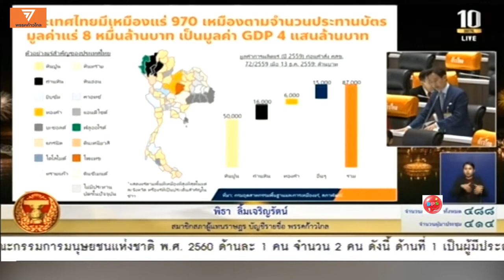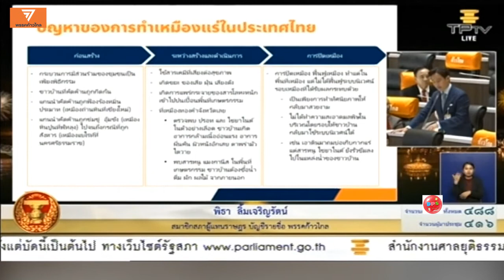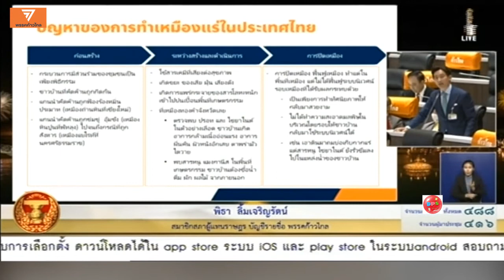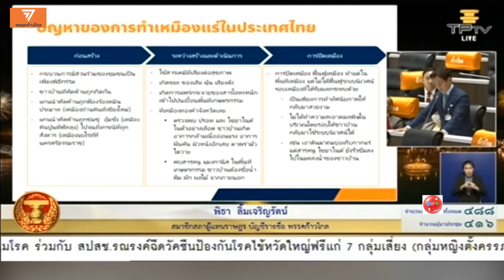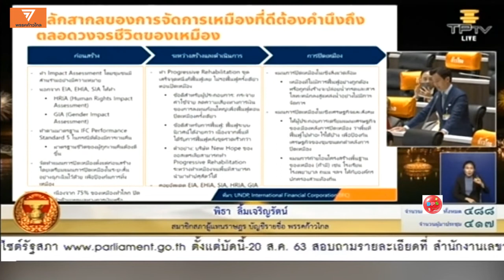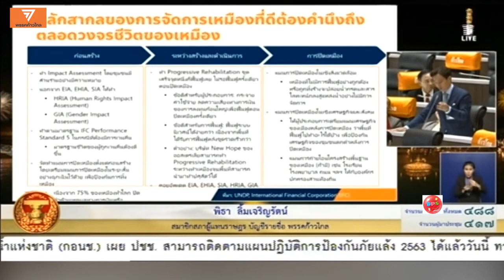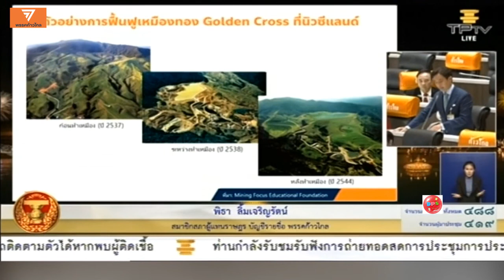พิธา ขอให้ตั้ง กมธ.เพื่อศึกษาเร่งรัดการแก้ไขปัญหาการให้ประทานบัตรเหมืองแร่ฯ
นายพิธา ลิ้มเจริญรัตน์

ญัตติด่วน ขอให้ ตั้งคณะกรรมาธิการวิสามัญพิจารณาศึกษาแก้ไขปัญหาการออกประทานบัตรเหมืองแร่และผลกระทบต่อสิ่งแวดล้อม จากการทำเหมืองแร่
ในการประชุมสภาผู้แทนราษฎรชุดที่ 25 ปีที่ 2 ครั้งที่ 19 (สมัยสามัญประจำปีครั้งที่หนึ่ง)เป็นพิเศษ